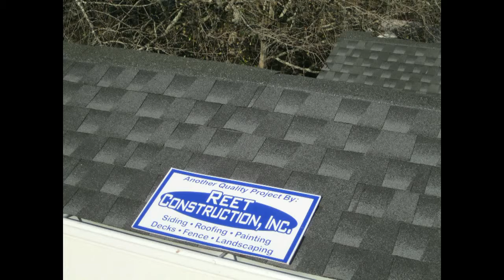ELRICKY777 REET Construction,inc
Un dia en el trabajo de REET CONSTRUCTION,INC